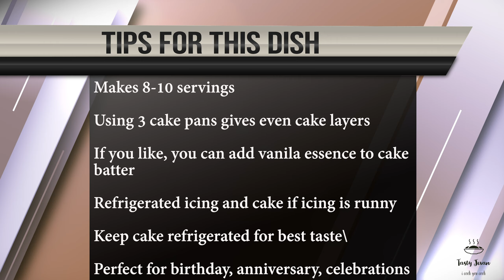Rocky Road Cake | Chocolate Cake Recipe | Birthday Cake Recipe | New Year Special Marshmallow Cake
Happy New Year all of you! Sharing with you all a celebratory Rocky Road Chocolate cake on this occasion. This is delicious cake, decorated with marshmallow mimicking a rocks on a brown road. This cake tastes as good as it looks. Layered chocolate cake in a chocolate fresh cream icing, topped with chocolate ganache, decorated with marshmallow, absolute eye candy. Marshmallow on the cake are loved by kids a lot.